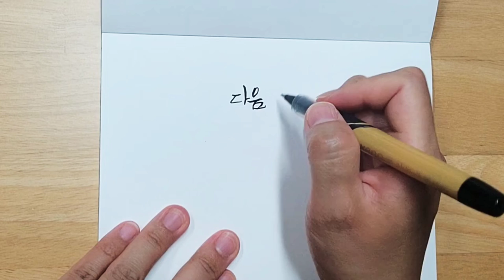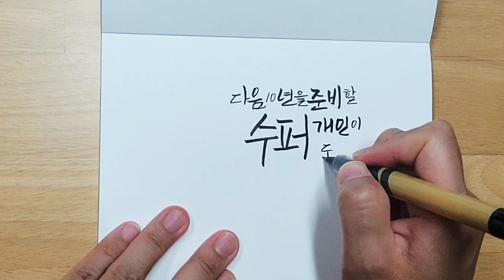22/6/10 굿짹명언 같이쓰기 선아캘리그라피 수퍼개인이 되자